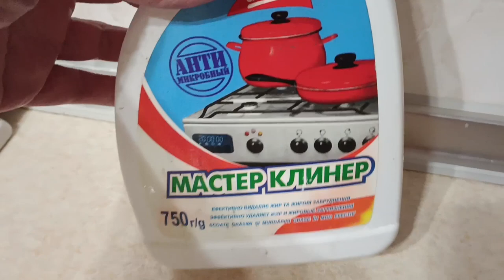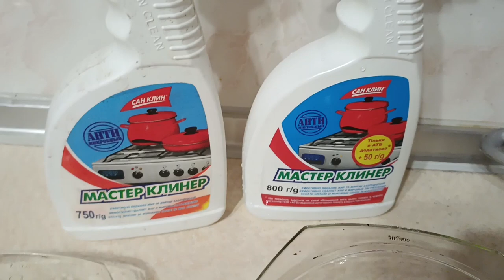Чудо средство! Отмывает застарелый жир. Посуда сияет как новая.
Miracle tool! Washes off old fat. The dishes shine like new.
Friends, if you need to clean the kitchen from grease and soot, dirty dishes, kitchen tiles, household appliances,
Sometimes dishes lose their beauty and luster as a result of long-term use, and sometimes it happens that cleaning is necessary due to our carelessness - when the pot is burnt, and the bottom is covered with embers, which cannot be washed in the usual way.
Друзья, если вам нужно отмыть кухню от жира и копоти, посуду от загрязнений, кухонную плитку, бытовую технику,
Иногда посуда утрачивает красоту и блеск в результате длительной эксплуатации, а иногда бывает так, что чистка нужна из-за нашей невнимательности — когда кастрюля пригорела, и дно покрывается гарью, которую невозможно отмыть обыкновенным способом.